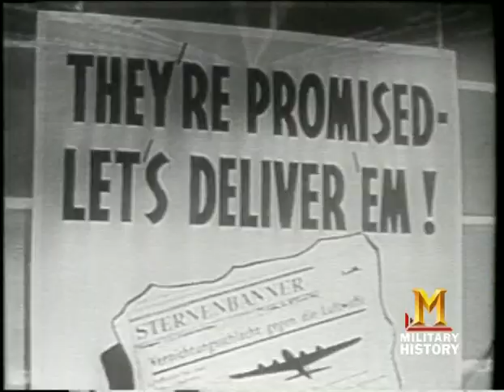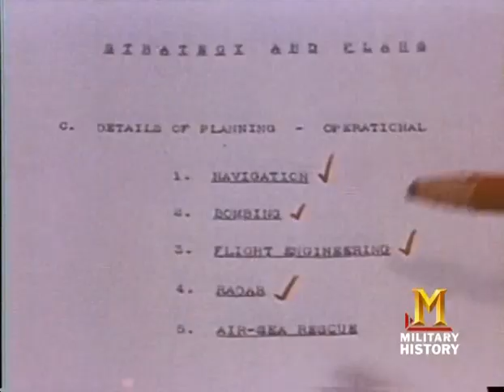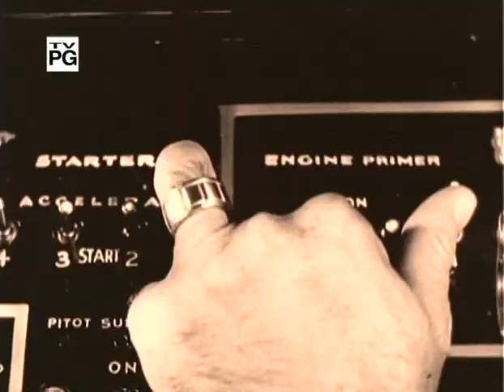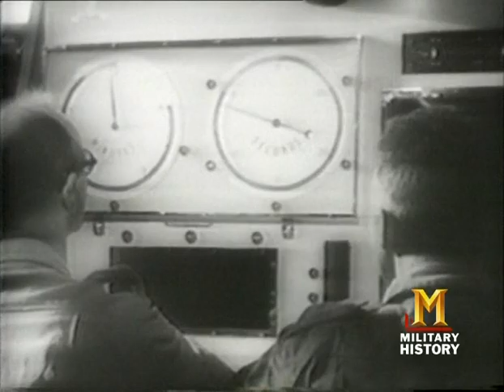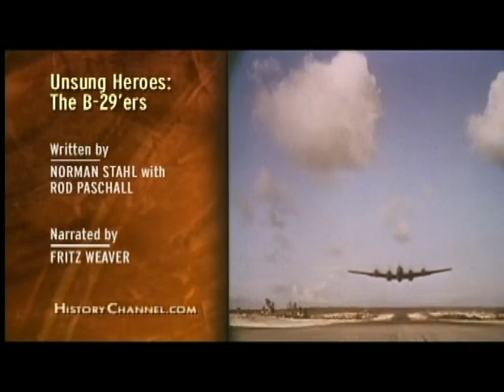B-29 Superfortress | The True Story Was Horrifying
The giant, seemingly perfect planes appeared to devastate Japan with impunity at low cost.

The Boeing B-29 Superfortress is a four-engine propeller-driven heavy bomber designed by Boeing

No weapons program in history demanded more from the men who served it than the B-29 Superfortress. The giant, seemingly perfect planes appeared to devastate Japan with impunity at low cost. T

The true story was horrifying. B-29 crews suffered wholesale death in hurry-up testing programs, bombed at dead-low altitudes without guns in the face of suicide attacks, and suffered unspeakable torture as P.O.W.s. The B-29 bomber, which saw action almost exclusively in the Pacific Theater during World War II, represented a giant leap forward technologically from the B-17s and B-24s that flew over Europe. And while the crews of these older bombers won fame for their exploits, the B-29 flyers didn't enjoy the same accolades, for the public perception was that their seemingly perfect planes allowed them to perform their missions with impunity.

As UNSUNG HEROES OF THE B-29s reveals, the truth was far more complicated. The perfect missions from high above Japanese defenses were balanced by scores of dead-low bombing runs without guns into the face of determined kamikaze defenses. Captured crews suffered horribly in Japanese prison camps. And the rush to develop the B-29 claimed scores of lives in hurry-up testing, where design and manufacturing flaws were paid for in blood before the plane even entered active service. UNSUNG HEROES OF THE B-29 also includes a blow-by-blow account of the mission to drop the atomic bomb on Hiroshima from Paul Tibbets, the pilot.

Produced by Lou Reda Productions for The History Channel